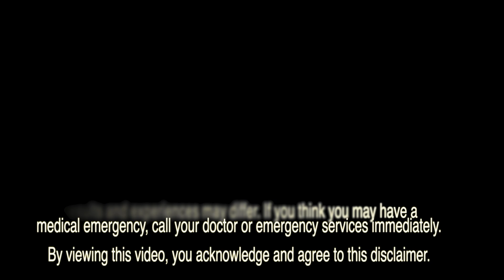Chrysin - The next miracle supplement? Anti inflammatory, cancer, asthma, neuroprotective, etc.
Cancer prevention
Neuroprotective - specifically Parkinson’s
Depression
Male fertility
Diabetes
Heart protective
Liver protective
Kidney protective
Asthma

Sounds like the latest and greatest miracle supplement right.
Seems like just about every other month there is some new supplement that is getting pushed around by the media and all the supplement reps.

Well its not new. If fact its pretty much been around since the beginning of time and is part of the reason for so many benefits of passion flower and honey.

What we are talking about is Chrysin. More specifically known as 5,7 - dihydroxyflavone.

The main places that chrysini are derived from are passion flower, silver linden, geranium species , skullcap and honey and bee propolis.

If you are a body builder you might already be familiar with chrysin. Its very commonly found in many bodybuilding supplements since it is very well know for its ability to help increase testosterone by inhibiting aromatase enzymes which convert testosterone into estrogens.

So how does it do all of these amazing, miracle inspiring actions. One of the amazing mechanisms of action lies in its anti-inflammatory effects.

It works in several different ways.

 1. It can decrease activity of NF-Kb which controls inflammation, immunity, cell division and cell survival.
 2. It also acts as a COX-2 inhibitor, which again induces inflammation
 3. It also shows effects of decreasing levels of prostaglandin E2

In regards to brain function, Parkinsons and depression it has shown to increase brain derived neurotrophic factors with help with neruoplasticity - ie - learning and memory. They also show positive effects of reducing depressive behaviors and brain (hippocampus) dysfunction.

Because of the effects of chyrsin on hormone levels is recommended to avoid it if you are medications for hormones unless directed by a doctor or if you are being treated for cancers that are sensitive to estrogen levels.

Let me be ultra clear here. If you are on birth control, DO NOT take chyrsin, unless you want a little bundle of joy surprise. Particularly if you are on an estrogen based birth control.

Ill just add in here. Im not a huge fan of birth control. Most the potential health side effects down the road. I know, there is a time and place. But, at least be aware. There are “better” birth controls that you can use.

Common dosages range from 500 to 750 mg per day.

Some other supplements that can be helpful and are often used in combination with chrysin partially depend on the effects or purpose for which you are taking it.

For example: if the purpose is for hormone balance you might combine it with saw palmetto, DIM, Ca -d glucarate, pine bark, mace, etc.

If its for the purpose of depression then you might use it with 5-htp, SamE, St johns wart.

Neurodegeneration? You might combine it with CoQ10, phosphatidylserine, Acetyl choline, ginkgo, ginseng, etc.
Nature and God have given us a plethora, an overabundance, a surplus, exorbitance, if you will of natural things we can use to improve and maintain our health. We just have to know how and when to use them. Thats the hard part. Often time patients (and myself included) can suffer from analysis paralysis. There are so many choices e dont make a choice.

Thats were functional doctors come in. We can help you pick the lowest hanging fruit to have the biggest benefits. So give our office a call to make an appointment. We do in office and online appointment all over the world.

You can also go to the IFM.org to find another practitioner if you feel like we aren’t a good fit for you.

I’m Dr. Craig Mortensen.